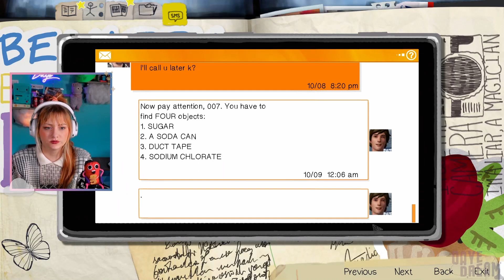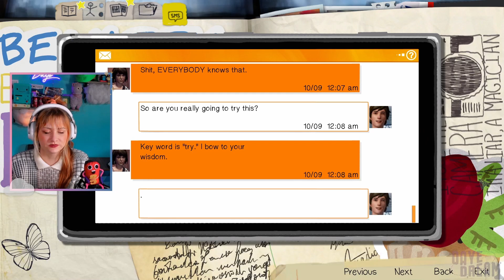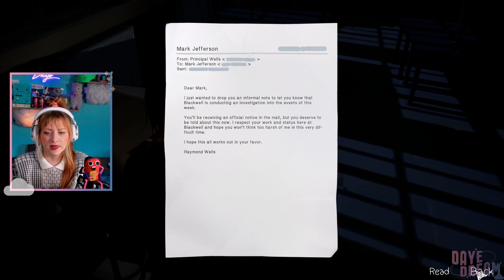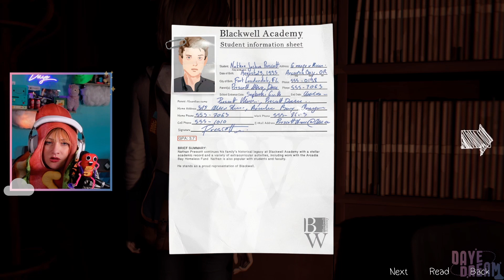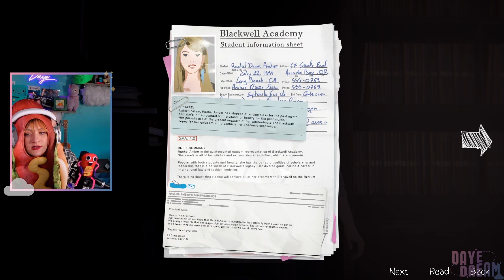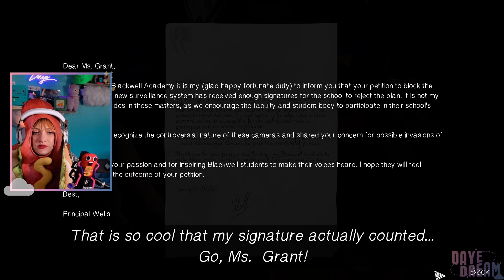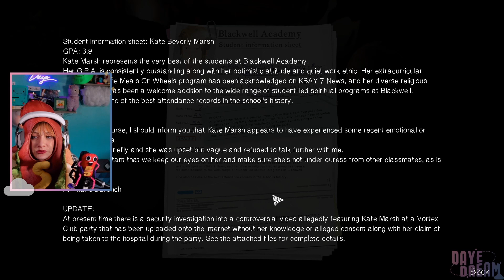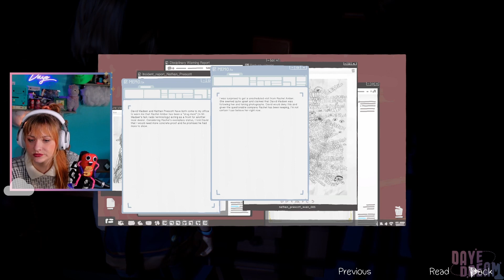LIGHT BREAKING & ENTERING! - Kate Marsh Voice Actor Plays Life is Strange Remastered Ep. 3 | Pt. 12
Dayeanne Hutton, voice actor for Kate Marsh, Alyssa and Juliet continues her playthrough of Life is Strange Remastered!

 [Ep3 Pt 2]  Snooping in Principal Wells' office - what could go wrong!

THUR - SUN @ 11AM PT